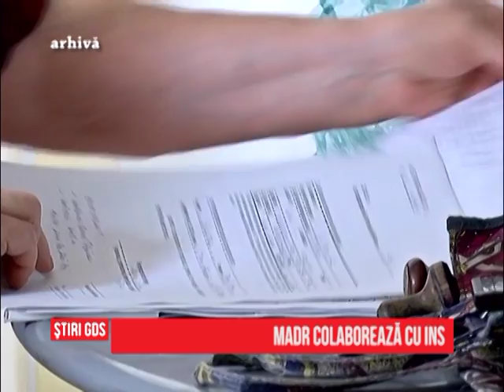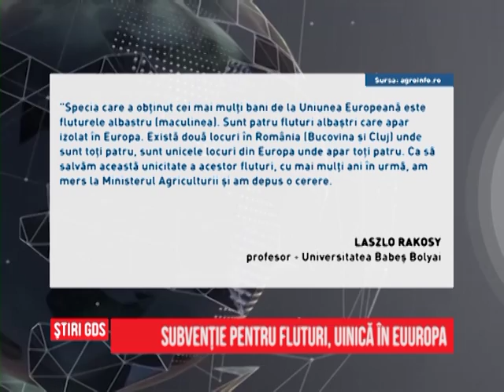Stiri din agricultura - Agro - 28.03.2016